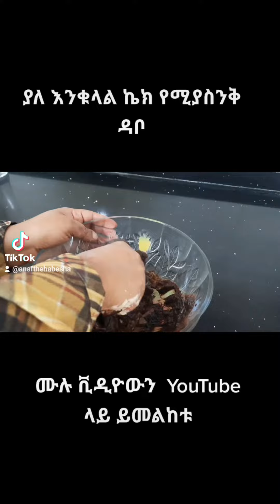ያለ እንቁላል ኬክ የሚያስንቅ ዳቦ